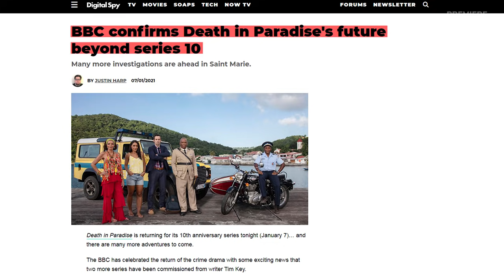DEATH IN PARADISE Series 11 Release Confirmed for 2022. Will Ralf Little Return as DI Parker?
Hey, guys! With only a few days left before the current tenth series wraps up on BBC One, we are happy to inform you that BBC has officially renewed Death in Paradise for Season 11! And that is NOT all the good news. BBC also confirmed the renewal for Season 12 as well, taking Death in Paradise to at least 2023. The two-season renewal is not surprising: Death in Paradise is adored by fans who rate it at 7.8 out of 10 on IMDb. And the crime comedy-drama series has been consistently delivering more than EIGHT million viewers per episode EVERY season. Series 11 will start filming later this year in Guadeloupe, a tropical insular region located in the Leeward Islands in the Caribbean. Filming of the previous season began two months later than scheduled due to the COVID situation, but the crew managed to finish in time for its regular January premiere. BBC is keeping the plot of Season 11 a secret, only saying that we’ll “see cast regulars and new faces descend on Saint Marie, delving into a world of mysterious murders.” However, we know that Ralf Little will reprise his role as DI Neville Parker. As you remember, Little took over the lead role from Ardal O'Hanlon in Season 9. By the way, WHO is your favorite DI on the show? Share with us in the comments. Also, watch our video about the personal and family lives of the amazing cast of Death in Paradise. We’ll link it in the comments below.